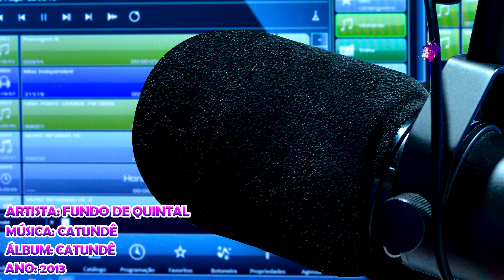Fundo De Quintal - Catundê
Artista: Fundo De Quintal
Álbum: Catundê
Ano: 2013